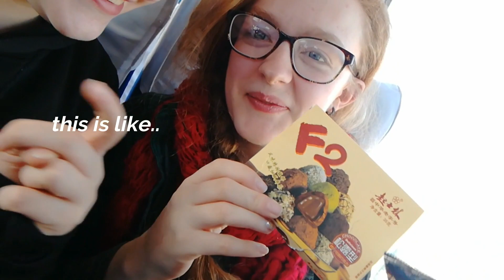Trying Asian candies with Kerry ^-^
Mum and dad gave us some sweets on the bus on the tour :)
we decided to make a silly vid ¯\_(ツ)_/¯
This video gave me allot of trouble, my computer decided to lose all of my progress and editing xD took me a bit to get it back to where it was

Song: Mark Tracy | Born Twice

hi x